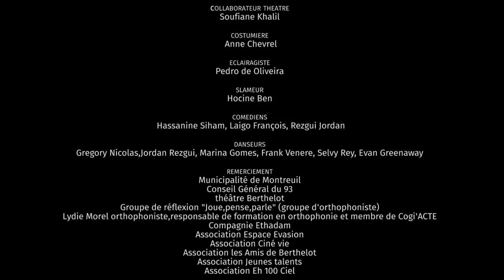Sans Le Savoir - 2eme spectacle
La compagnie Art'Monie
Spectacle Sans le Savoir

Directeur Artistique : Azerou Messaoud
Collaborateur Théâtre : Soufiane Khalil
Costumière : Anne Chevrel
Éclairagiste : Pedro de Oliveira
Slameur: Hocine Ben
Comédiens : Hassanine Siham, Laigo François, Rezgui Jordan
Danseurs : Gregory Nicolas,Jordan Rezgui, Marina Gomes, Frank Venere, Selvy Rey, Evan Greenaway

Remerciement : Municipalité de Montreuil, Conseil Général du 93, théâtre Berthelot, Groupe de réflexion "Joue,pense,parle", Lydie Morel orthophoniste, Compagnie Ethadam, Association Espace Evasion, Association Ciné vie, Association les Amis de Berthelot, Association Jeunes talents, Association Eh 100 Ciel

Camera et Montage
Sujeedesign & Sathyam (Pixel2dream)